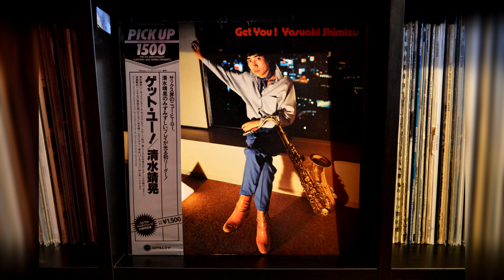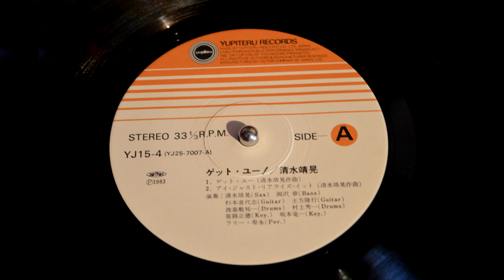Yasuaki Shimizu ‎– Get You! – LP 1978 [full album]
This album was recorded in 1978, this is a vinyl rip of my 1983 reissue.
Tracklist:
00:00 - Get you
10:45 - I just realize it
19:57 - Wish, i could feel
26:48 - Our day will come
33:16 - Angel Sky

Smooth and funky Jazz by japanese saxophonist Yasuaki Shimizu,
featuring famous pianist Ryuichi Sakamoto.

Recorded with an Audio-Technica VM520EB needle on a Technics SL-1210 mk2 turntable.